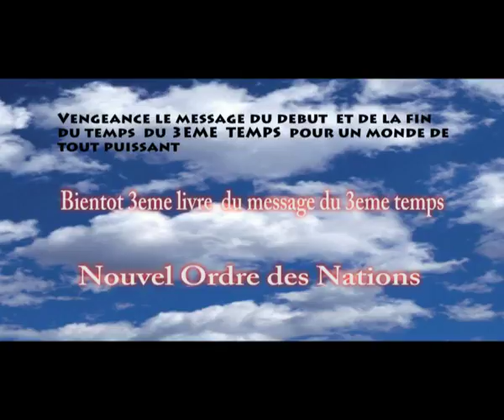CLIPS ET7P DANS L'ALBUM VENGEANCE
votre Album